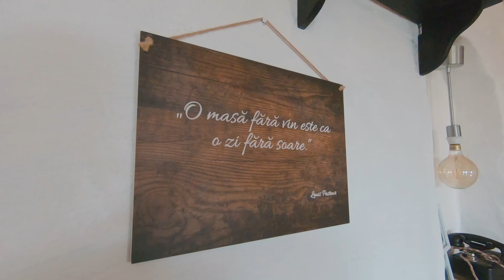Conacul Vinalia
Conacul Vinalia din Ceptura de Jos ❤️